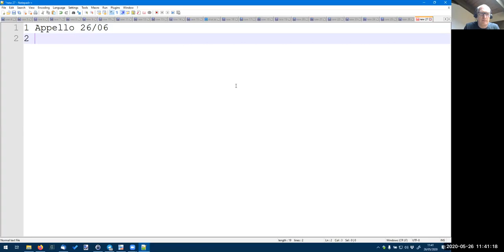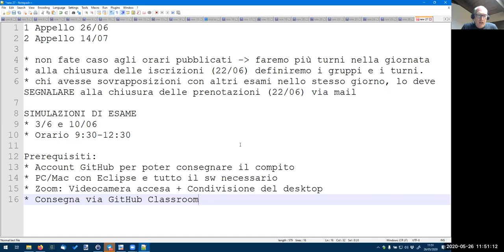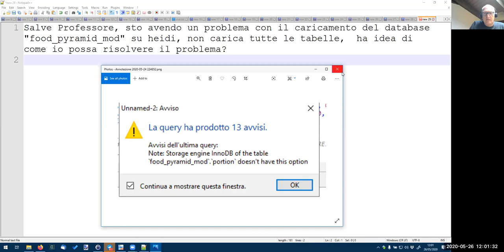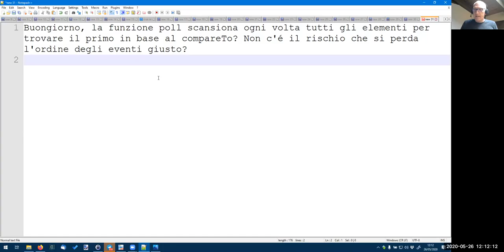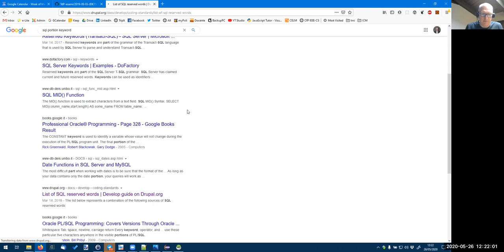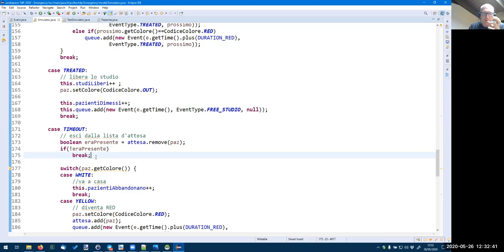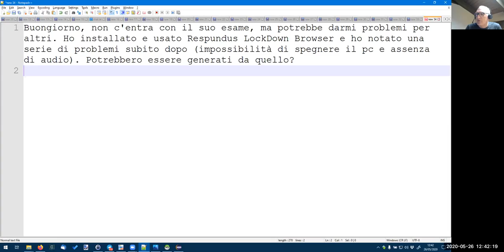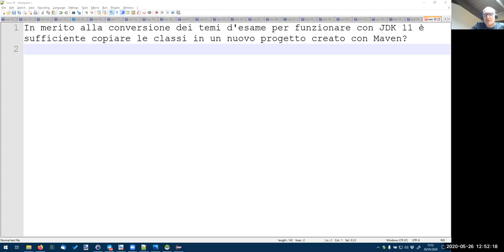TdP-2020-Z11: video chat settimana 11